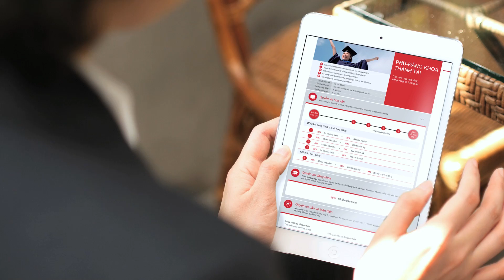ePrudential - Chạm đến ưu việt, bảo vệ yêu thương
Giờ đây, bạn đã có thể chủ động tham gia bảo hiểm nhân thọ chỉ bằng vài cú nhấp chuột qua trang thương mại điện tử ePrudential.